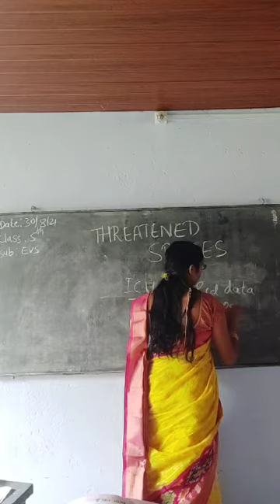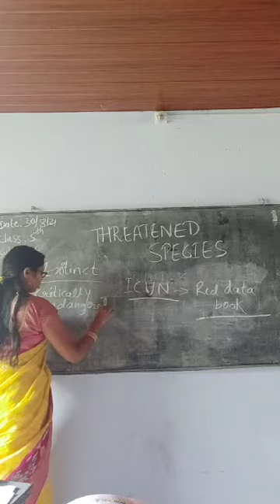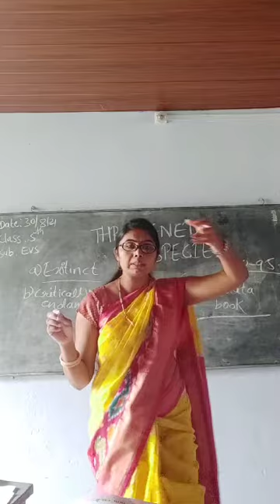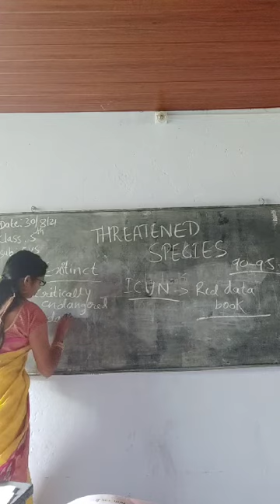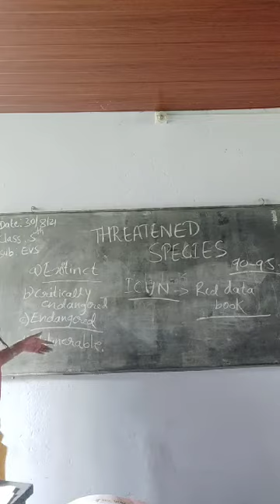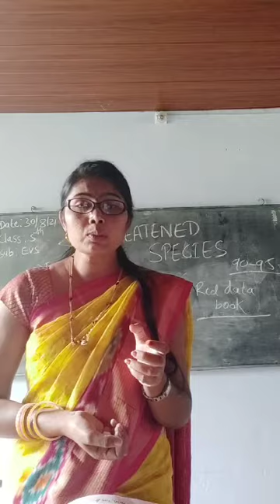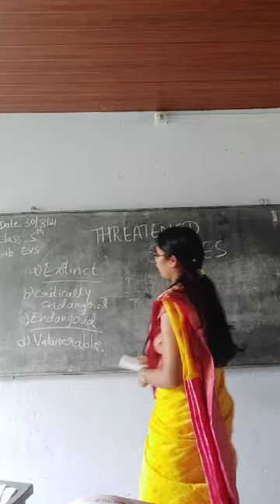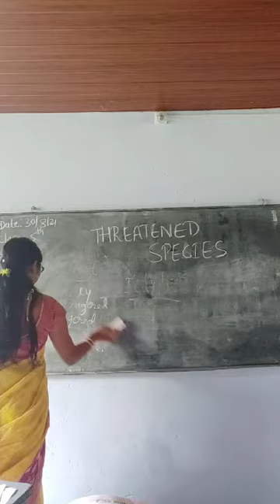Grade V Science.... Threatened species (introduction)